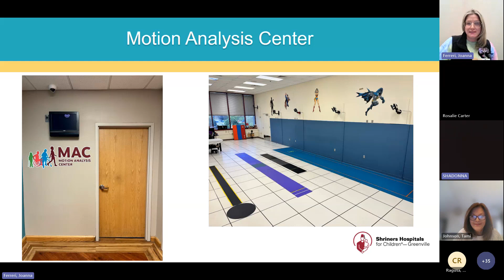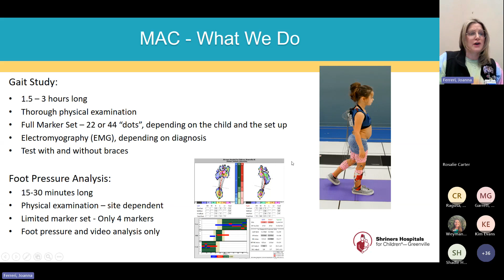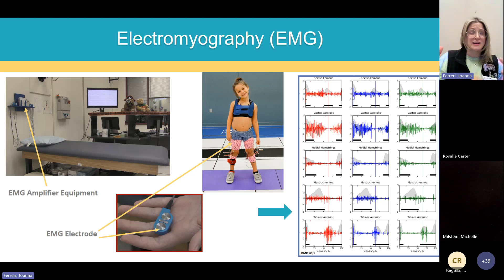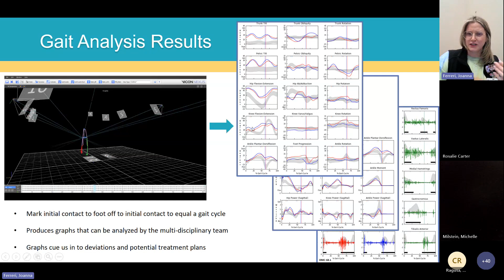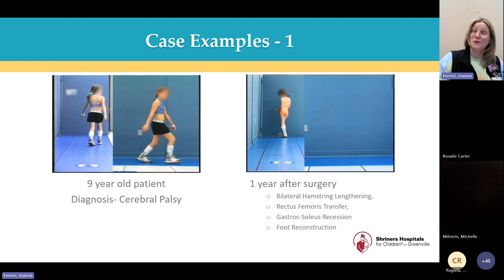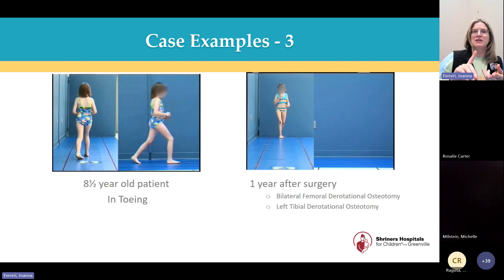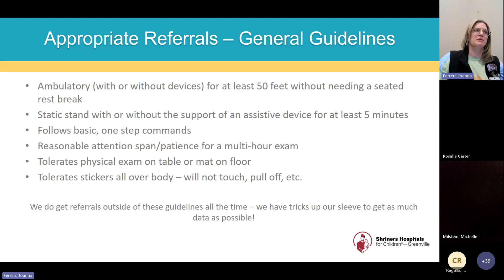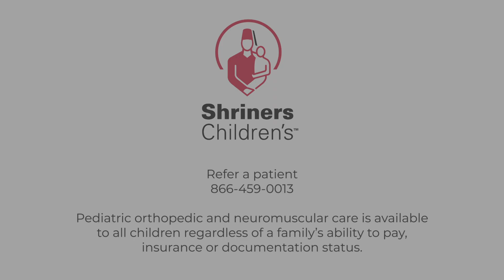Shriners Children's Motion Analysis Center Webinar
Shriners Children’s Greenville motion analysis physical therapist Joanna Ferreri discusses our state-of-the-art motion analysis center and how utilizing its computer-generated imagery allows us to understand the movement of children with neuromuscular-acquired or congenital disorders to develop an appropriate plan to improve their walking ability.